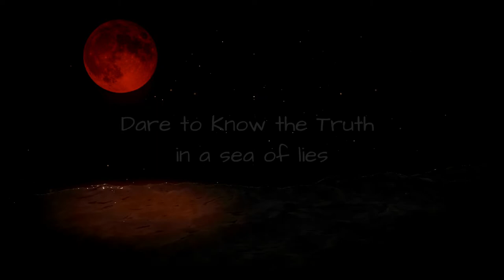Forbidden Doctrines - Official Trailer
What is the purpose of Forbidden Doctrines?

1. Freely Share the Truth!
2. Expose those who Contradict (Titus 1:9)
3. Compel viewers to Open their Bibles (Acts 17:11)

Dare to Know the Truth in a sea of lies!